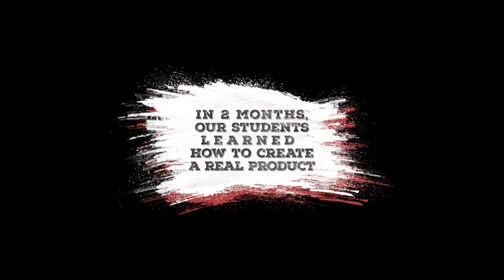Highlights from Startup Summer 2020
‘Teaching is a very important thing that every professional should be able to do.’

Tomorrow is the last day of Startup Summer 2020, so we’re less than 24 hours from Demo Day 🚀

While the teams are finalizing the 2 products, we’d like to thank all the mentors who have gone above and beyond in these last two months 🙌

‘When I prepped for the lecture I thought about what I can give students — something they just can't find on Github. I believe they can find that info without me. So I told them how it’s important to learn the basics and dig deeper as much as they can.’ – Andrew Polyansky, Nodejs instructor.

‘From my perspective, the lectures went well — several students already understood the basic principles of relational databases. So it was easy to work with them and team-teach the rest.

I tried to explain to the basic high-level principles of databases. They shouldn't underestimate the complexity of databases, because there are tons of pitfalls that can impact their product and development.’ – Vlad Komodey, Database instructor.

Over a dozen mentors made Startup Summer 2020 a valuable and impactful experience for the students — thank you all 🙏

We’ll live-stream Demo Day on our Youtube Channel at 3PM Minsk time (1PM GMT) on Friday, August 28th. See you there!